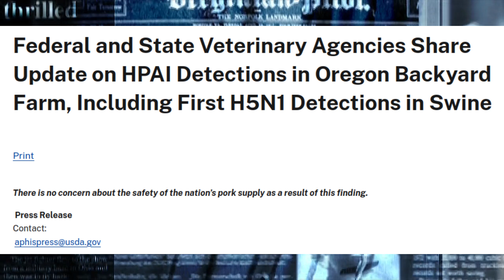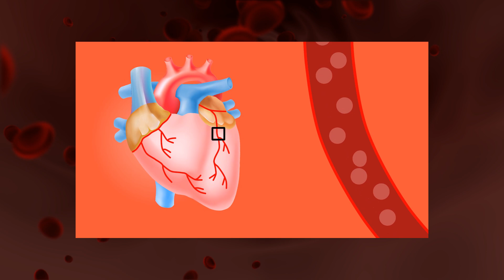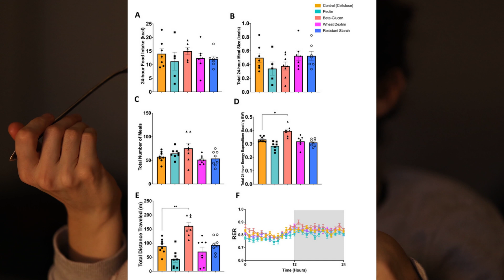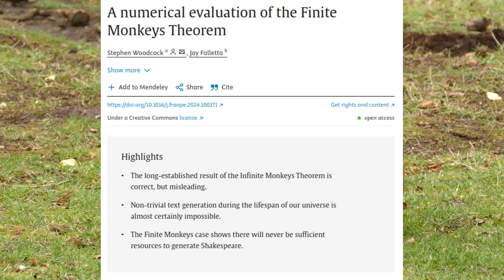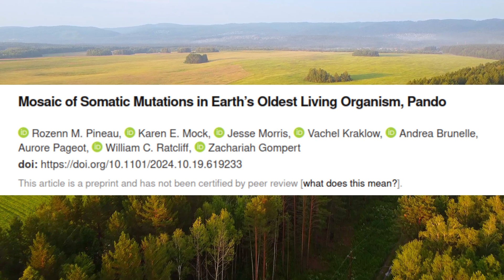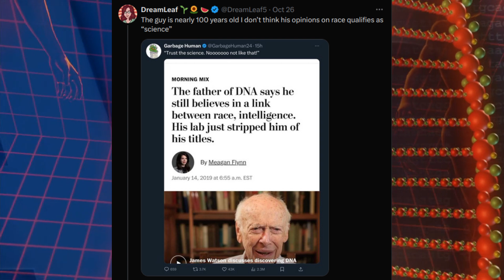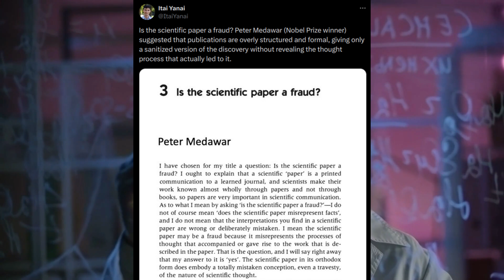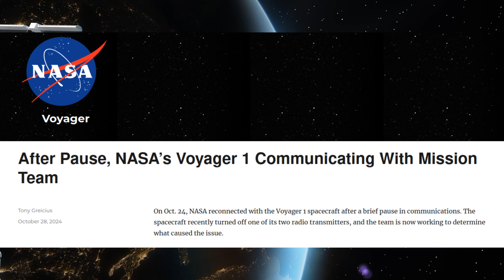TWWWTT … ? #296 Finite monkeys can't write Shakespeare, poop baby food, Pig bird flu, & Voyager1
This week has one disease solved or at least the source while another begins to become more of a threat. Nature gives and nature takes. Treatments for multiple diseases all have at least some degree of risk. Finally Voyager 1 resumes communication but with a worse signal.

If you enjoy eating McDonald’s ‘food’ you may be relieved to hear that the source of e Coli poisoning has been found. It si the onions. They were contaminated. That means in the coming weeks you should be able to eat you preferred burger.

Less desirable is a study that claims  adding a mother’s faecal matter to the babies milk can be helpful for children delivered via caesarian section. A claim based on a very small trial study initially. Now it is base don a very small case control study.

There are literally just 15 children in the treatment group. Barely enough to call this a study. At least this time there is a control group of 16 children.

Where humanity is trying to toe experiment with newborns nature is experimenting with pigs. This time we now have avian influenza or bird flu infecting pigs.

This is a problem. Pigs are much closer to humans. Once bird flu becomes established in pigs the probability of jumping to humans increases substantially. It also raises the risk of human to human transmission.

In terms of transmission the bad news this week has Voyager 1 stopping it signal. This has happened for an unknown reason and may not be known for a while yet. The goof news is that there is a back up system.

The problem with the back up systems is that NASA thought they might not be able to pick it up. Fortunately they did eventually find a way but that may not hold for long. They ar enow in a race against time to fix the preferred transmitter.

This weeks news items can be found at the following time stamps:

00:00 Intro
01:03 Source of Mcdonalds food poisoning burgers found
02:11 Baby food poisoning with poop in milk
04:24 Vaccine for atherosclerosis?
06:54 Plant fibre comparable to Ozempic?
09:07 Bird flu infects Oregonian pigs
11:12 Finite monkeys with finite time can not type Shakespeare
14:12 Oldest organism on earth mutates
15:46 Voice cloning by AI and scam risk
17:27 James Watson accused of bad things
21:22 Reader wants more details in scientific papers
23:34 Science Direct publishes fake case study
24:51 Voyager 1 stops communication due to fault

Relevant links:

E. coli Outbreak Linked to Onions Served at McDonald’s

Pro efferocytic nanotherapies reduce vascular inflammation without inducing anemia in a large animal model of atherosclerosis

Impact of Plant Based Dietary Fibers on Metabolic Homeostasis in High Fat Diet Mice via Alterations in the Gut Microbiota and Metabolites

Federal and State Veterinary Agencies Share Update on HPAI Detections in Oregon Backyard Farm, Including First H5N1 Detections in Swine

Mosaic of Somatic Mutations in Earth’s Oldest Living Organism, Pando aspen clone

The dangers of voice cloning and how to combat it

Scientific papers should be more verbose?